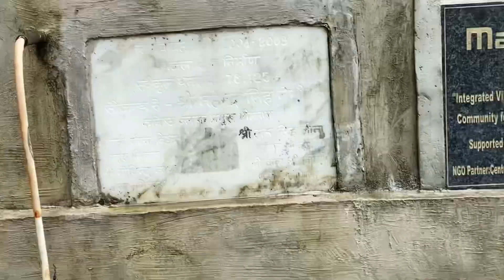Pahado me pani ki dikkt 😭😭😭😒😒subh subh uth ke jana pada pani lgane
Pahado me pani ki dikkt 😭😭😭😒😒subh subh uth ke jana pada pani lgane pahadivlogs kumaoni nainital pahadi uttarakhand pahadi n